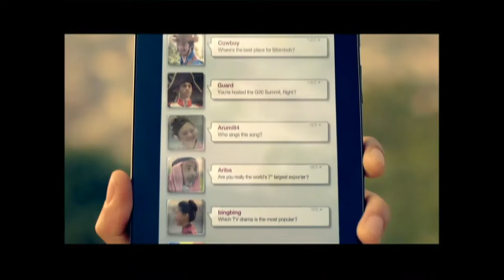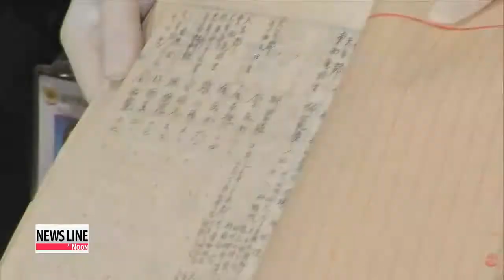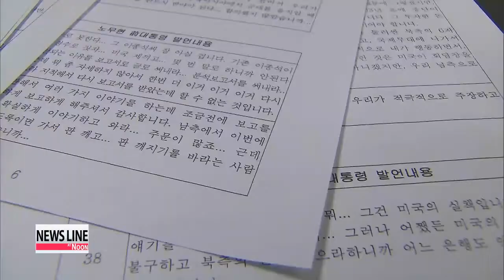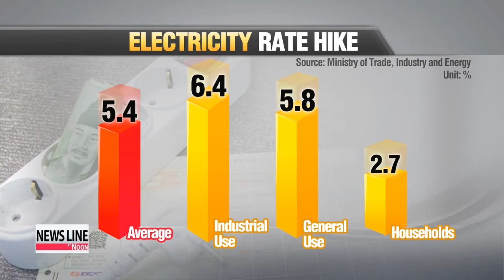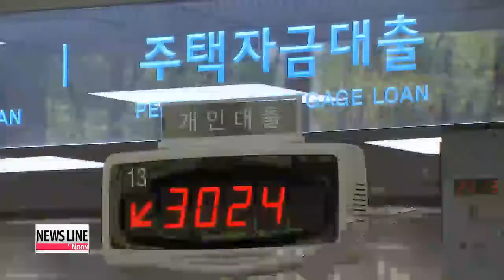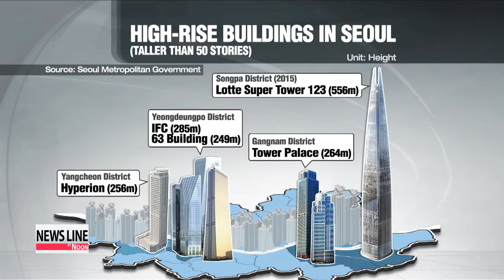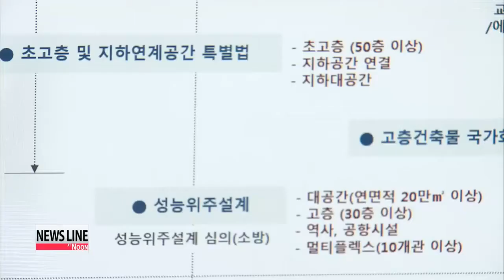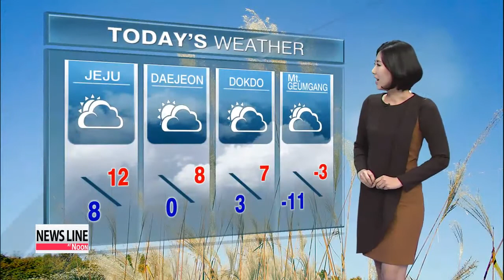NEWSLINE AT NOON 12:00 Korea unveils new list of victims of Japanese colonial rule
NEWSLINE AT NOON 12:00

(THIS IS THE TRANSCRIPT FOR ARIRANG NEWS THAT AIRED ON 20 Nov 2013- 12:00 KST.)

Title: Headlines

Coming up on this Wednesday edition of Newsline at Noon, as South Korean victims of forced labor seek compensation from Japanese

companies, the Seoul government unveils decades-old documents detailing Koreans victimized during Japan's colonial rule in the early

20th century.

The UN General Assembly's human rights committee passes a series of resolutions on rights abuses in Syria, Iran, North Korea and

Myanmar. The resolution on the North calls for the release of hundreds of thousands of political prisoners.

Plus, a Lebanon-based Sunni jihadist group linked to Syrian rebels carries out twin suicide bombings at the Iranian embassy in Beirut,

killing at least 22 and injuring scores. These stories and more on Newsline at Noon.

ed: mi, mark

Title: CM 해외문화홍보원

Title: 12 Newsline Title

Title: Opening

Thanks for joining us. This is Newsline at Noon.

Title: Korea unveils new list of victims of Japanese colonial rule

The Korean government has unveiled a new stack of decades-old documents containing evidence of Japan's colonial-era atrocities.
Our Hwang Sung-hee explains how the revelations come as more victims in Korea are stepping efforts to claim private compensation.
The 67 volumes of documents unveiled by the National Archives of Korea on Tuesday list more than 200-thousand victims from Japan's

colonial rule of Korea in the early 1900s.
They include those killed during the March 1st Independence Movement and the Kanto Massacre, as well as those forced into labor by

Japan's colonial authorities.
The documents contain detailed information that had not previously been disclosed.

"It is expected to be useful in determining the candidates eligible for compensation as it provides information like their dates of birth

and addresses, which were unavailable in previous documents."

The documents were found at the South Korean embassy in Tokyo in June and are believed to have been prepared in the 1950s to be

used in negotiations between South Korea and Japan.
The findings come as South Korean victims of forced labor are seeking compensation from Japanese companies, and they're expected

to serve as key evidence since 65 of the 67 documents contain information on forced workers.
While Japan claims that the issue of compensation for forced labor was settled under a bilateral agreement in 1965, South Korean

courts have ruled that the individual rights of South Koreans to seek compensation remain intact.
Seoul's foreign ministry said the new documents once again highlight the wartime crimes committed by Japan.

"It shows once again how much wrong Japan did during its colonial rule of Korea. Japan must acknowledge this fact."

"The government is currently conducting a thorough review of the documents and already, it has identified more than 1-thousand

victims who were previously unknown. It expects to confirm more victims of Japan's colonial era once it goes through all the documents.